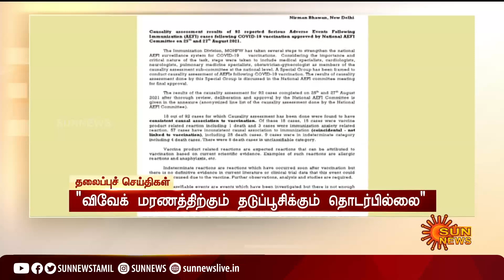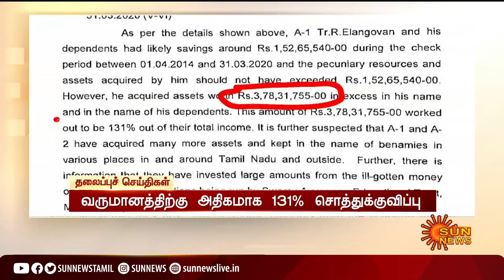பிற்பகல் 12 மணி தலைப்புச் செய்திகள்! | HeadLines | 12PM | 22-10-2021 | Sun News